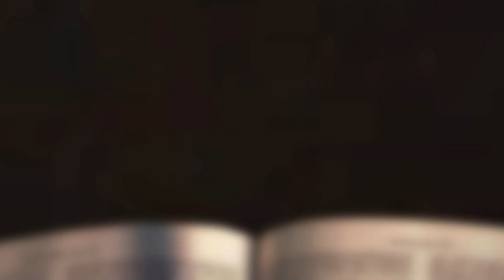[채플] 땅의 기쁨, 하늘의 기쁨 | 장로회신학대학교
땅의 기쁨, 하늘의 기쁨
본문 : 창세기 22장 1-14절
정해우 목사
2023년 04월 11일 채플설교